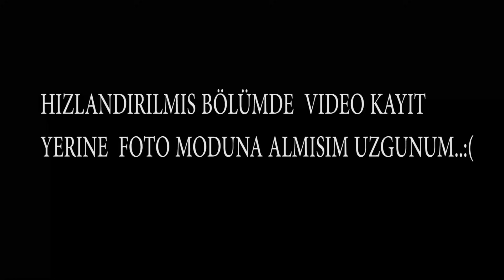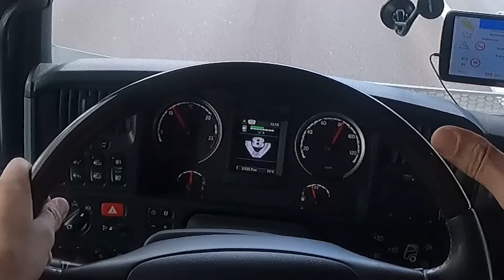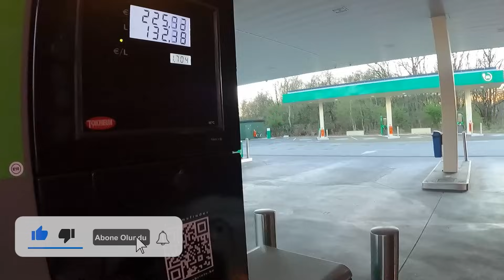TIR İLE ORMANDAN ZOR ÇIKTIM 🇫🇷 - 🇧🇪 // fransa Harika Köy Yolları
Merhaba sevgili tır sever insanlar.
Ben Enver TUNA
size bu hafta Fransa da ormandan konteynerlere yüklediğim tomruk videosunu çektim.Agir ve zor şartlar da çalışmamı sizinle paylaştım.Fransa nın güzel köy yollarında yaptığımız muhabet eşliğinde dizinde güzel vakit geçirmeniz dileği.
Video yu beğendiyseniz abone ve Like beğeni atmayı ihmal etmeyin.
Biliyorsunuz benim yakıtım sizlerin yorumu, beni yorum mesajsız bırakmayın. Haftaya yeni videoda görüşmek üzere.